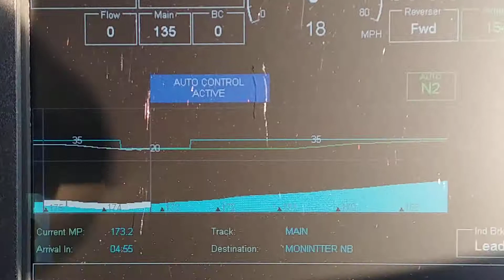Crossing the Little Salmon River trestle on the CN Napadogan sub.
Crossing the largest trestle on CN in eastern Canada on the Napadogan sub near New Denmark, New Brunswick. The train was run with trip optimiser, always pays off to bring my little point and shoot camera.  great for videos.